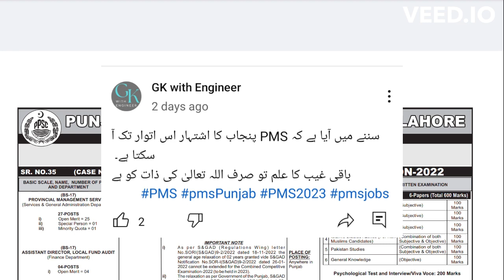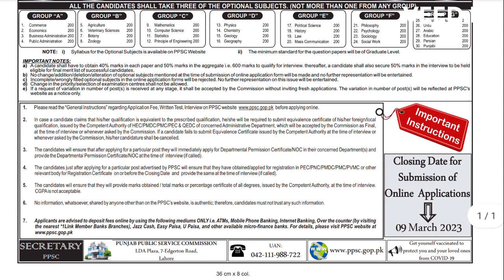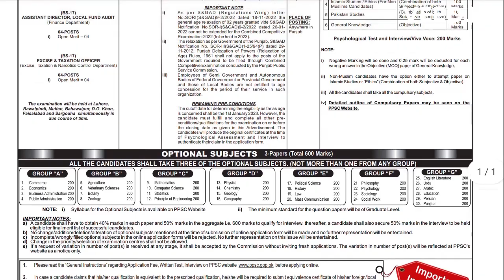PMS Punjab 2022-23 jobs Announced | PPSC Ad 03/2023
My Name is Awais Umer

You are here on YouTube channel "GK with Engineer"

PMS Punjab
PMS Punjab 2022
PMS Punjab 2023
Competitive exams PMS Punjab 2023
PPSC one paper exams preparation
PPSC preparation material
PPSC tests
PPSC and other one paper exams
How to prepare PPSC tests?
How to prepare PPSC one paper exams?
PPSC latest jobs 2023
PPSC ad 02 2023 announced
assistant jobs in ppsc
assistant BS-16 new jobs
assistant latest jobs
assistant jobs in Punjab agriculture Department
jobs in LDA
new jobs for engineers
Food department jobs update
ppsc will conduct food department exams
hiring will be done through ppsc
food department exams will be in March
Assistant food controller jobs guidelines Assistant food controller test preparation Food Grains Supervisor test preparation
food inspector test preparation
Literacy Mobilizer jobs test preparation Educator jobs test preparation
Food Dept jobs Test preparation
Monitor jobs Test preparation
Assistant Director Intelligence jobs test preparation